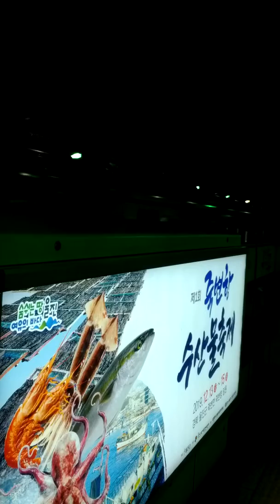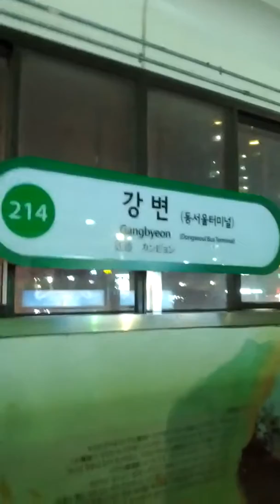Gang Byeon Station(214)-01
Fri 15th Nov 2019(AH 1441 Rabi Al-Auwal).